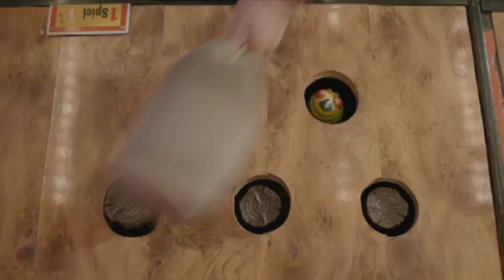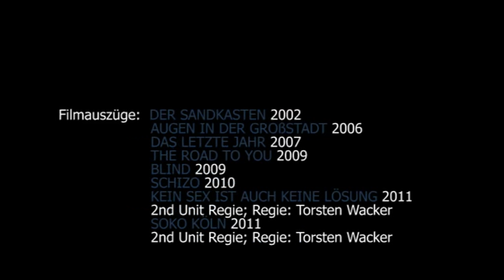Rico Herre - Regie Showreel/Director`s reel 2012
Zusammenschnitt mit Auszügen aus meinen bisherigen Regiearbeiten.
Untermalt mit der Musik von Luigi-Maria Rapisarda.

Reel with extracts from my previous directorial work.
With the music composed by Luigi-Maria Rapisarda.